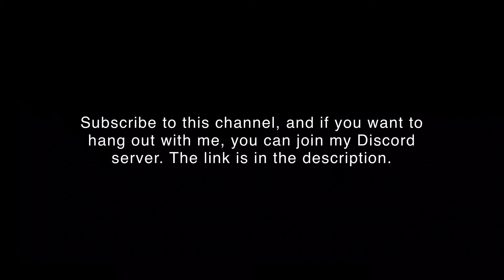2021 Channel Trailer